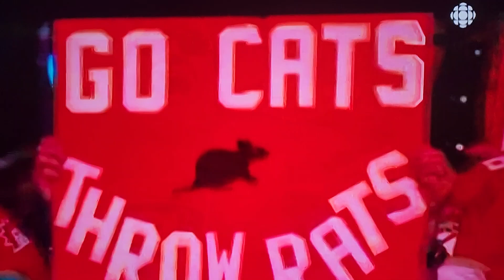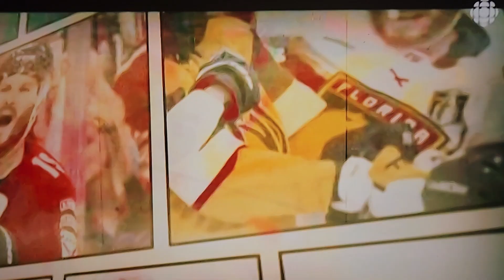Stanley Cup Final Intro Game #4